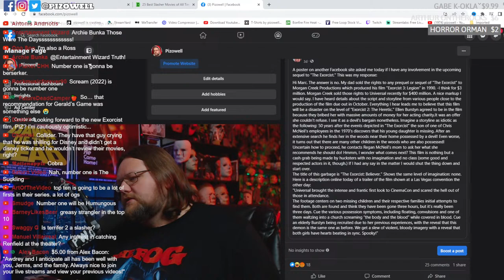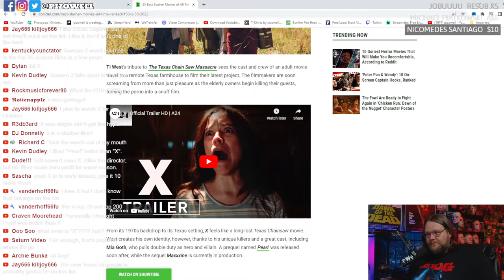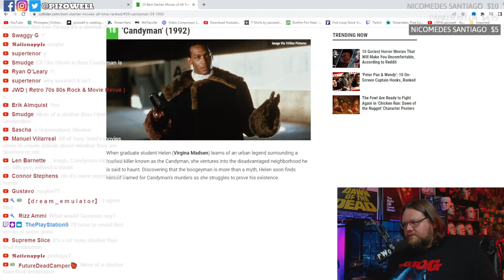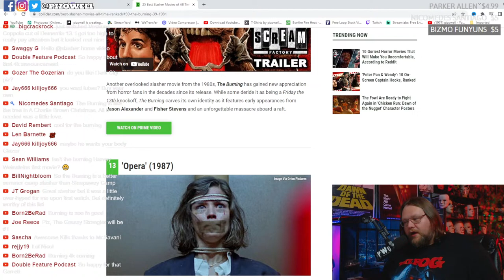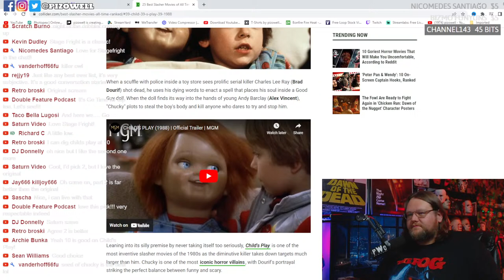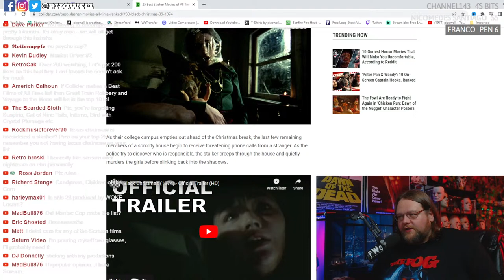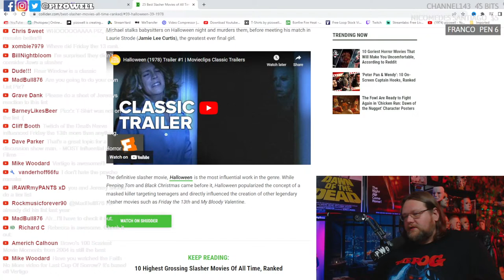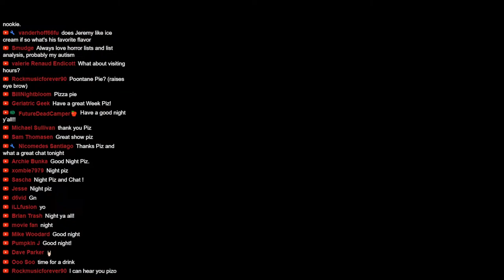🔴sNs 28 - Reacting to Collider's "25 Best Slasher Movies of All Time" Ranking